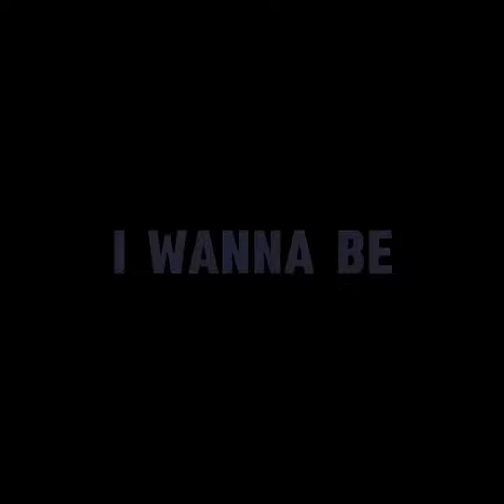I wanna be saved-Jax ⚠️NOT SIMPING⚠️